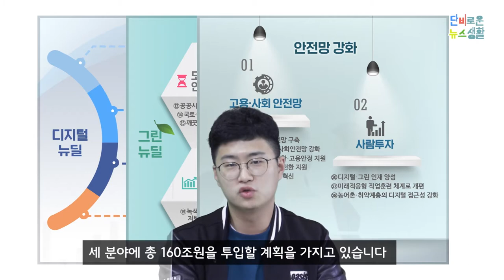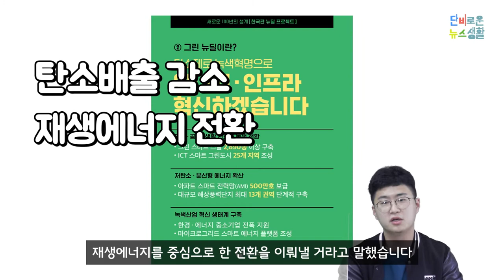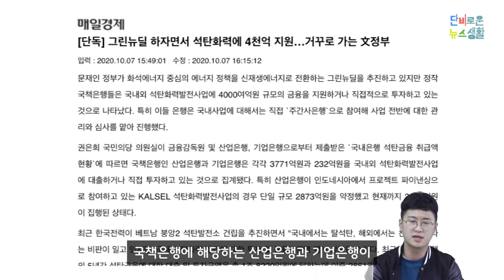[단비로운 뉴스생활] ep.1-1│한국판 그린뉴딜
꼭 필요한 때 알맞게 내리는 단비 같은 뉴스 생활을 만듭니다.
우리 사회 주요 현안을 선정해 15분 안에 정리한 '단비로운 뉴스 생활'

세 개의 코너를 통해 매회 한 가지 주제를 다각도로 조명합니다.
뉴스에서 자주 본 그 이슈! 핵심만 골라 알차게 풀어드리는 ‘단비 브리핑’
'한국판 그린뉴딜' 4분 안에 정리합니다!

(진행: 조한주 기자 / 출연: 이동민 / 촬영: 신현우ㆍ이성현 PD, 이나경 기자 / 편집: 신현우 PD / 연출: 이예진 PD)